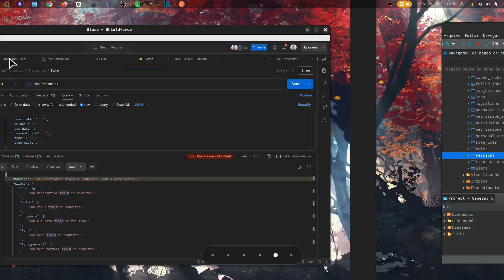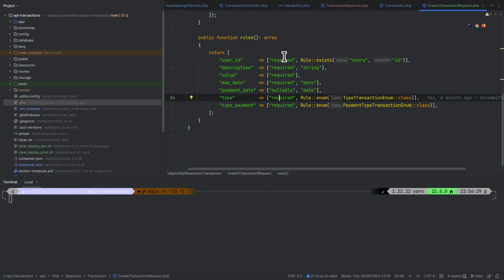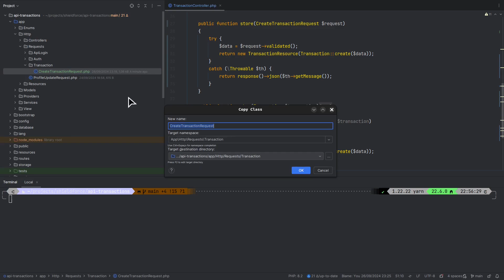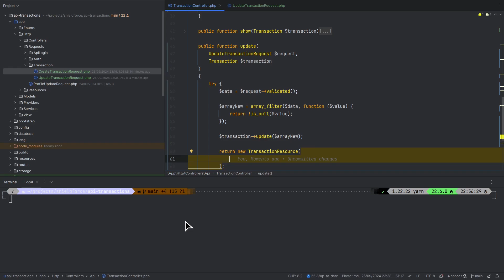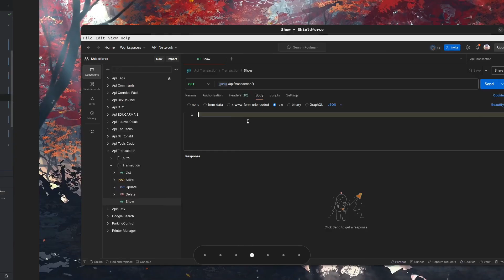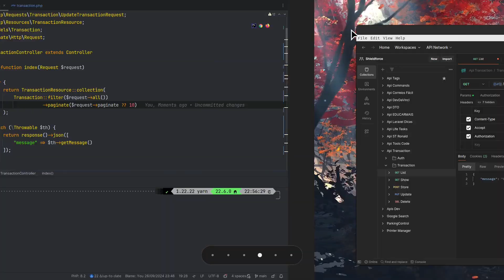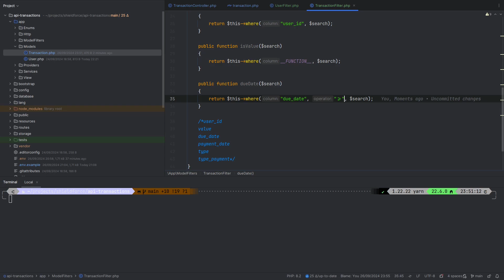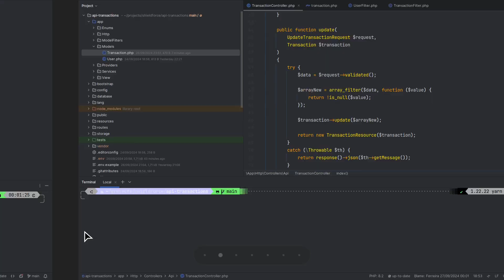Laravel 11 - Passport (CRUD - Api Transactions!) - Parte 3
ACL, Passport, Middlewares, Laravel 11